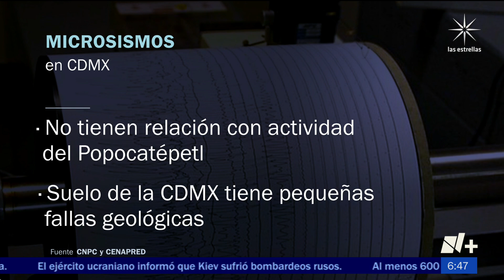Microsismos en CDMX: ¿Tienen alguna relación con el Popocatépetl? - Despierta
La Coordinación Nacional de Protección Civil informó que los microsismos que se han registrado en la Ciudad de México (CDMX) no tienen relación con la actividad del volcán Popocatépetl